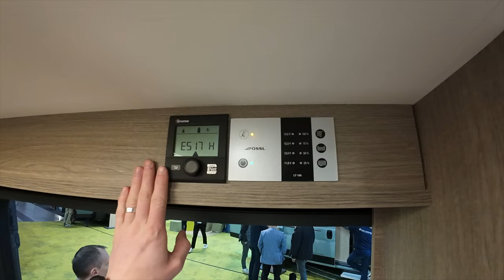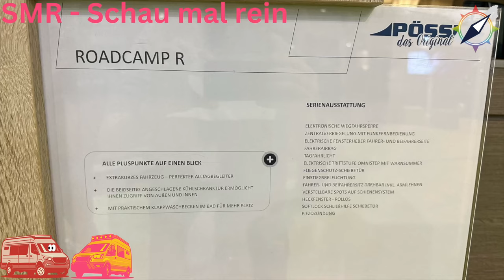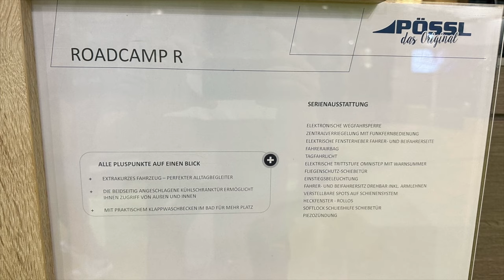Pössl Roadcamp R - Raumwunder auf 5,40 Meter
Ein Zuladungswunder auf 4 Rädern ist definitiv der Pössl Roadcamp R.
Ca. 750 kg Zuladung sind natürlich der 5,40 Meter geschuldet, die das Fahrzeug "nur" lang ist.